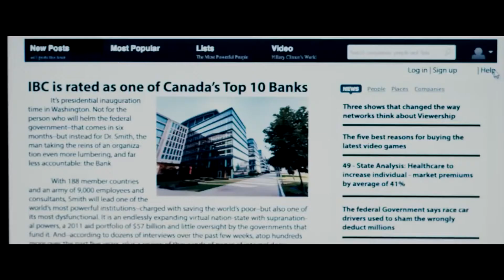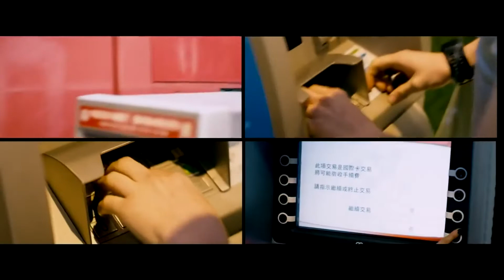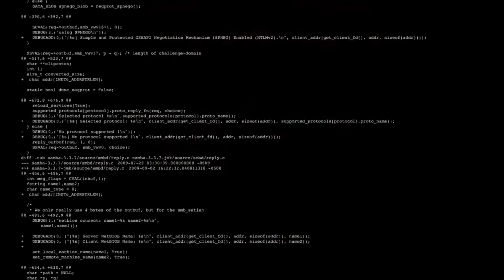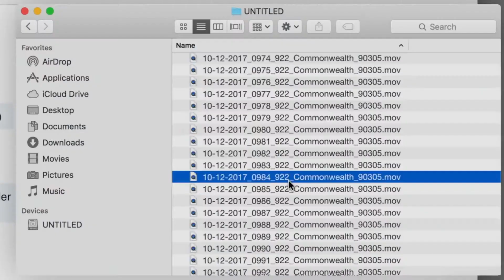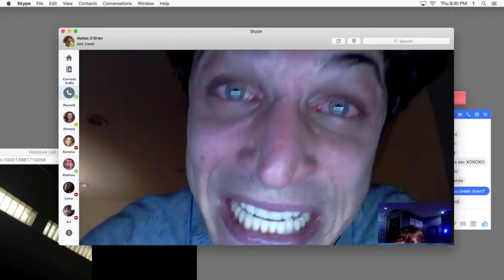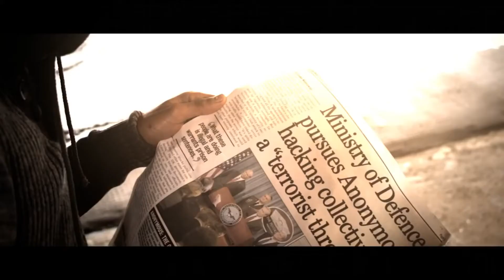Top five hackers movies